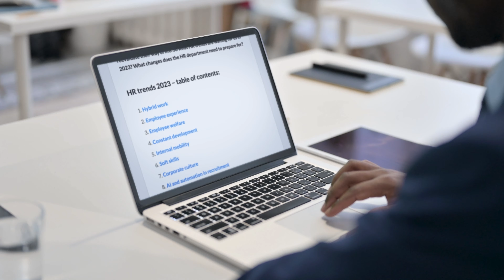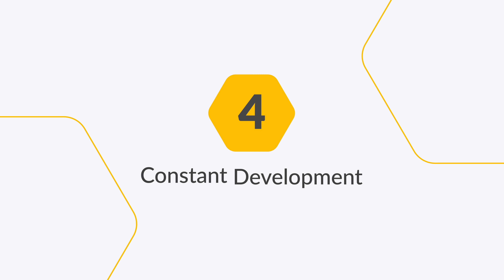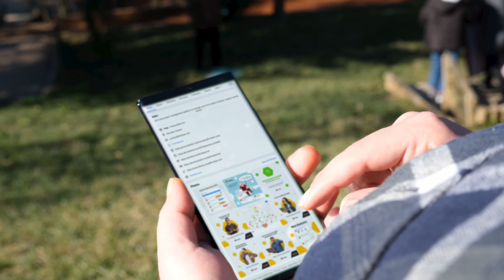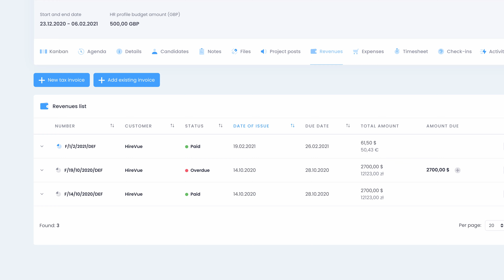How to crash the HR industry in 2023? 10 essential HR trends | HR know-how by Firmbee 🐝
Are you an HR professional looking to stay ahead of the curve? In this video, we'll show you the top trends to look out for in the HR industry in 2023.

🐝Firmbee is an all-in-one recruitment software that can help you make more successful hires with less effort.